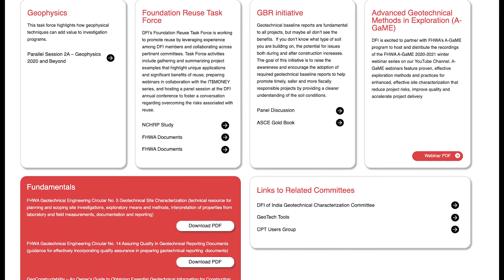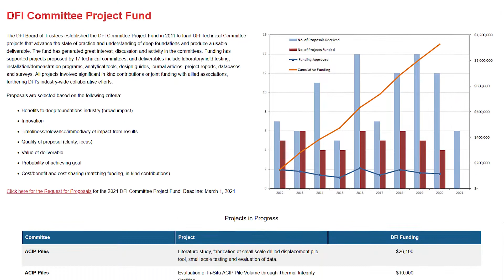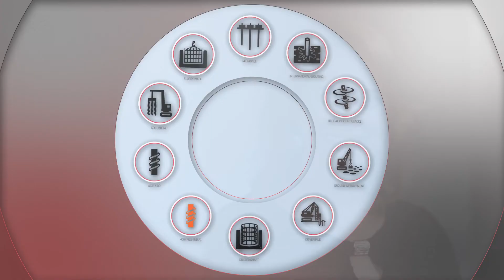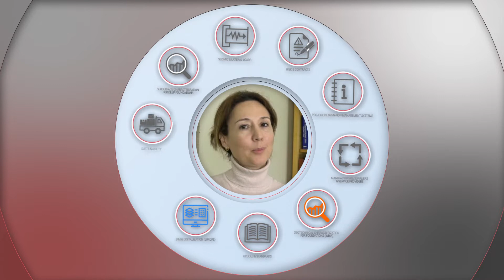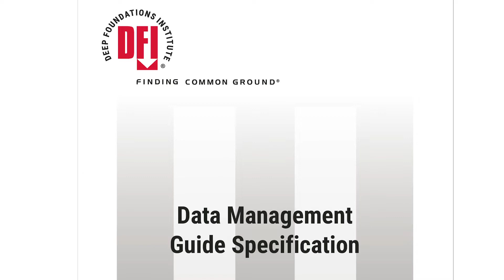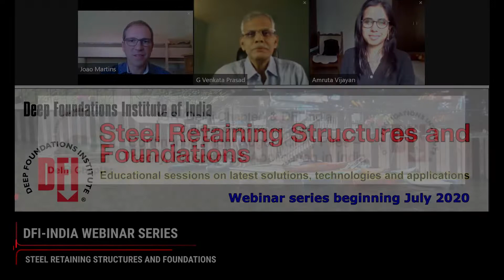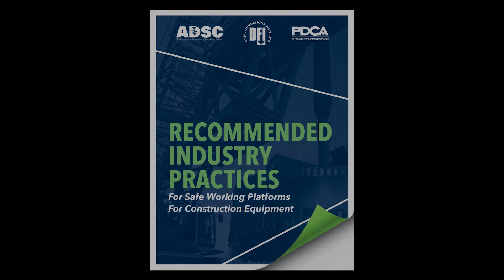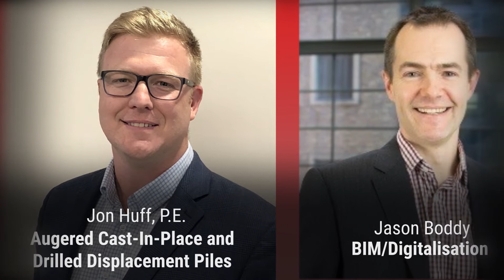DFI 2021 Technical Activities: A Year in Review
This video from the DFI 46th Annual Conference on Deep Foundations highlights 2021 activities and accomplishments of the DFI technical committees, working groups, and regional chapters and alliance organizations.